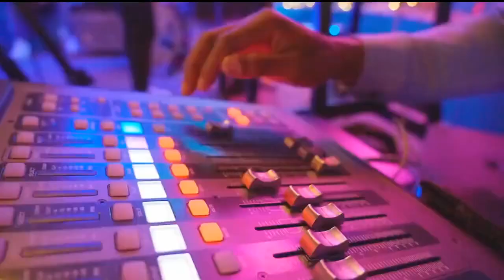2022 AT BLUE OCEANS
We’re grateful to our clients and partners for an eventful year at
Blue Oceans. We look forward to 2023 and wish you all a prosperous and safe entry into the New Year!